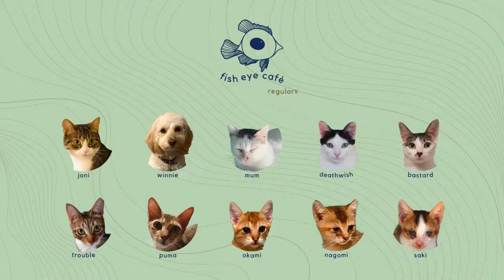Fish Eye Café - Re-Connecting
In the Fish Eye Café today we explore the impact of what could be perceived as a mass disconnection to self, others and systems at large, especially in the Global North/Western parts of the world and the causal impact on communities many thousands of miles away of that disconnection, which at times includes war, oppression or even genocide.

Terms such as interdependence and interconnection get used an awful lot today, including by me (Garry!), but what does this REALLY mean and what do we need to understand and do to foster and facilitate the necessary re-connection that can helpful going forward to reduce global inequities?

Fish Eye Café is a collaboration between Samantha Suppiah (Southeast Asia), B. Lorraine Smith (North America) and Garry Turner (Western Europe)